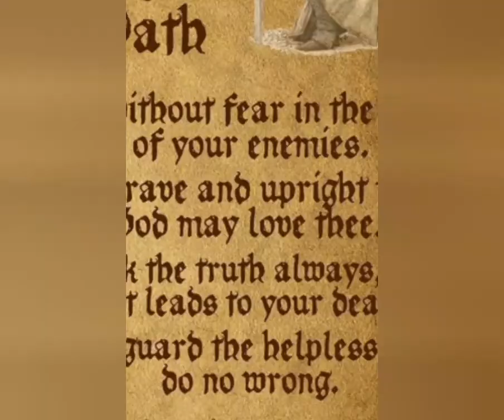RANDONAUTICA VIII - I PLAYED FROM HEALEY DELL VIADUCT - PART 1 😎😎😎